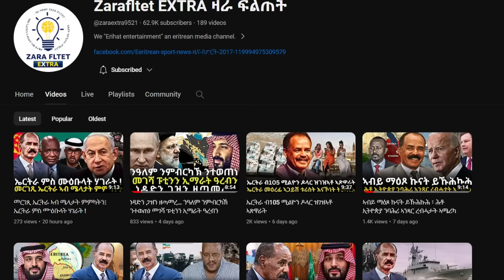ኤርትራ ንውግእ ቀይሕ ባሕሪ መፍትሒ ኣቕሪባ። ኣሜሪካ ኣብ ወገን ኤርትራ ኮይና